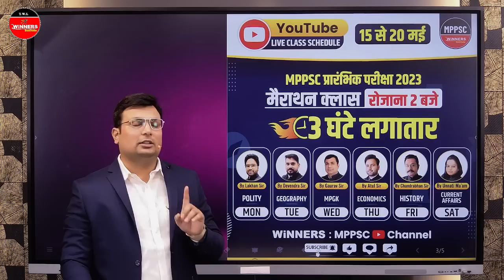मौज कर दी 😊